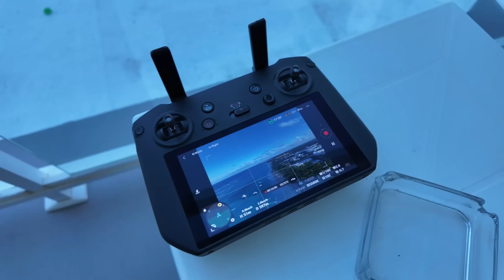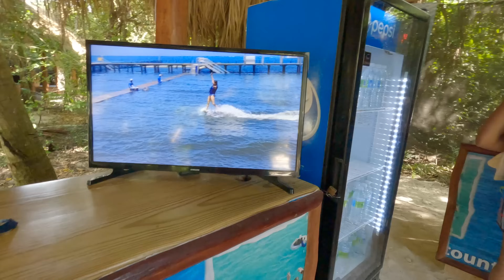Карахме БЪГИТА в Доминикана - Плуване с ДЕЛФИНИ - Влог част 2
Днес излиза втора и финална част от приключенията ни в Доминиканската Република! 🇩🇴 Една изключително интересна и разнообразна държава! Карахме бъгита в Доминикана и плувахме с делфини, това може да гледате във Влог част 2.

Много ще ме зарадвате ако подкрепите канала ми като станете членове! ❤️ Също, може да си пазарувате с моето линкче за Озон! 🛍️ Оставям го по-горе, където е и последната ми книга. 👆 Другите ми произведения може да откриете тук:

Днес искам да ви разкажа и покажа още неща от dominicana , които със сигурност ще са ви интересни. В този vlog ще видите как карахме бъгита по равнинните пътеки около фермите в Доминикана и кои интересни места посетихме по пътя. Първата ни спирка беше плаж macao , които се води като един от най-красивите beach в онази част около puntacana където бяхме отседнали и ние. Плажът като цяло е красив и голям, но имаше и сериозни вълни и нямахме време да влезем в морето. Когато отново се качихме на dominican buggies се отправихме към ферма за organic coffee , което беше много интересно. Видяхме как там живеят farmers и каква е обстановката там.

След това в доминикана продължихме с една водна пещера, в която можехме да се гмуркаме. Аз естествено се пробвах и водата беше доста студена. Всички обаче бяхме гладни и си чакахме храна , но такава на екскурзията нямаше. Отидохме до хотел където сервираха супер вкусни стекове и си хапнахме храна на корем. В този влог отново има някои прекрасни гледки от Доминискана и хотела, в който отседнахме, но вече при залез.

След това приключение изкарахме деня на плажа на хотела и почивахме, защото имахме още 1 последна екскурзия - плуване с dolphins , което беше най-добре организираната ни екскурзия до момента. Определено плуването с делфини беше преживяване за Петя, но ми хареса как си пазят и природата там.